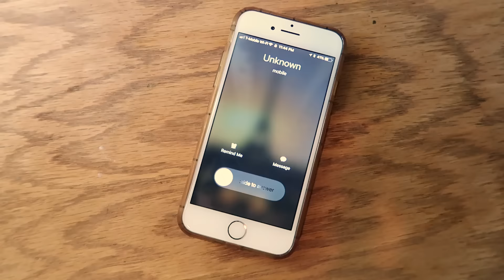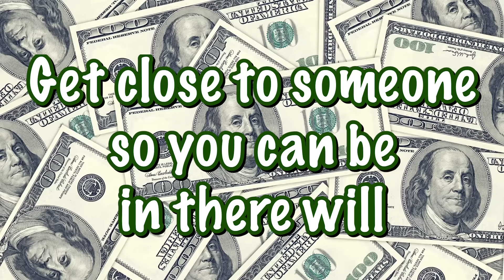14 Easy ways to get Rich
Ever wanted to get rich without working? Well today I teach you how to become the next millionaire!